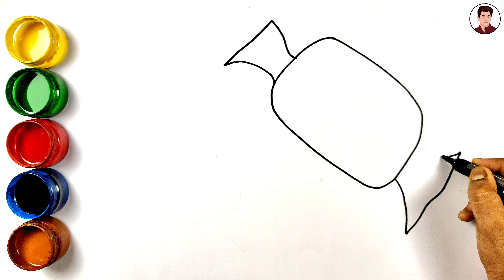How To Draw Chocolate Toffee | Chocolate Drawing, Painting & Coloring For Kids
Welcome to artistronaldo art Channal ! We've designed our videos to improve children's creativity with easy drawings.

Our videos help kids and toddlers to learn how to draw paint all types of shape, character and animals.

artistronaldo art channel is completely safe for kids, only contains educational content in videos.